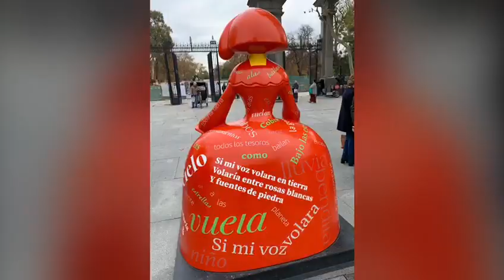Meninas Madrid Gallery 2019 II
Vídeo de nuestra alumna María Jesús sobre la "ruta Meninas Madrid Gallery 2019 II"

Para rutas por la ciudad de Madrid, viajes culturales, visitas a edificios, exposiciones... conócenos

Asociación Cultural Conoce Madrid